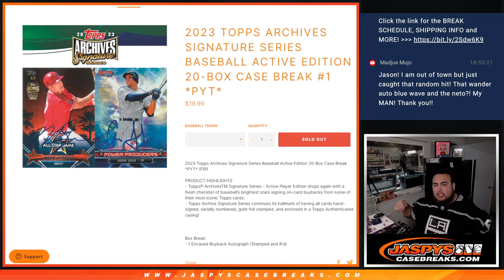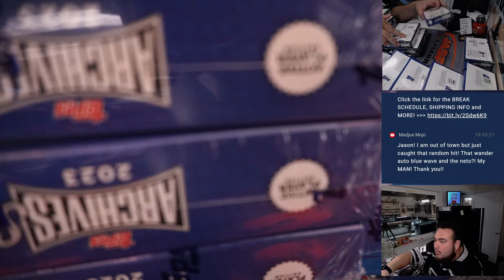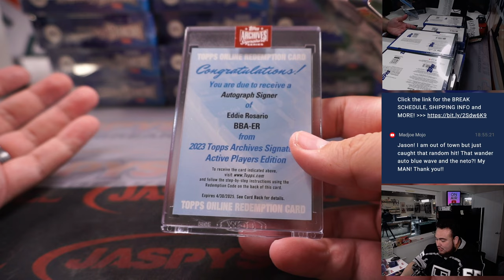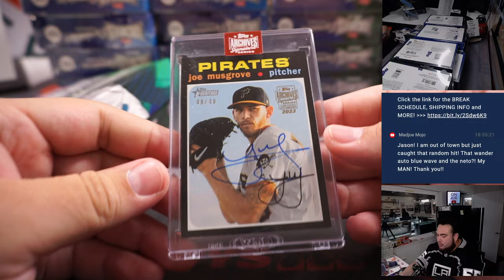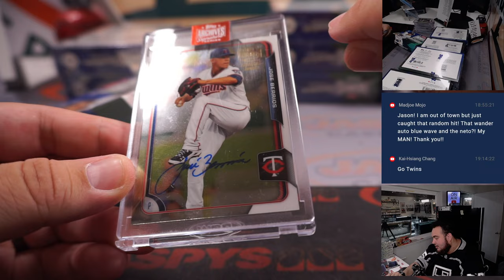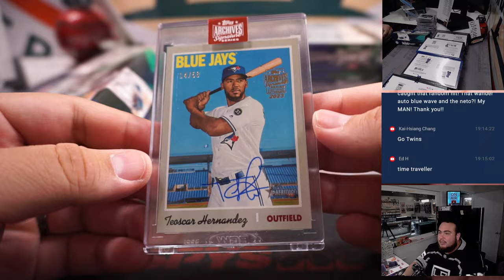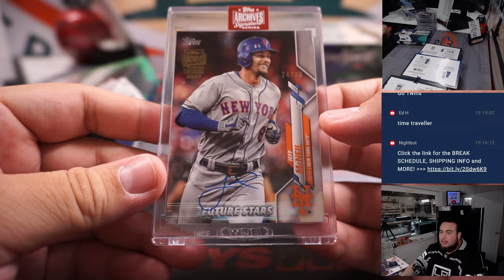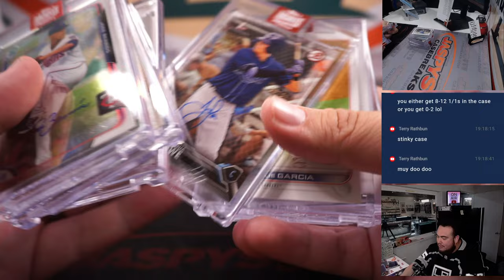F. 4/21/23 - 2023 Topps Archives Signature Series Baseball Active 20-Box Case #1 *PYT*